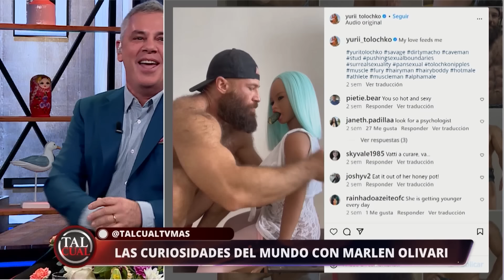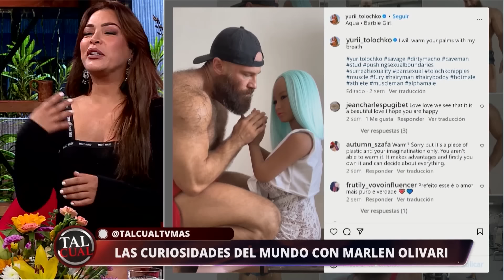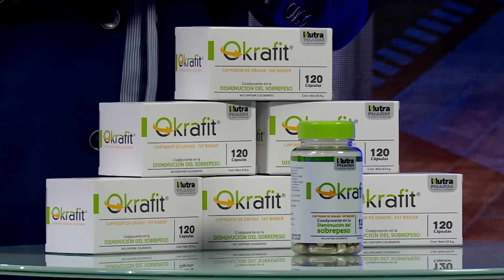Tal Cual | 24 de Agosto de 2023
En este capítulo de Tal Cual, te damos las claves para ser cada vez más atractivo. Además, te contamos algunas de la curiosidades más raras del mundo.

Súmate a una buena conversación en Tal Cual, de lunes a viernes a las 10 de la noche por TVMAS.